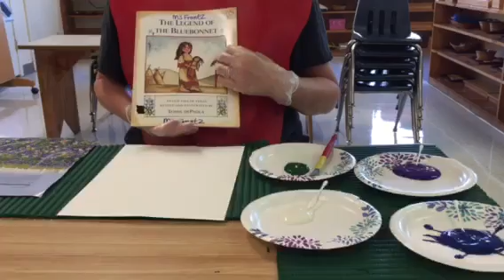Painting bluebonnets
Montessori Pre-School, Toddler Programs, Private School | Flower Mound, TX

Proudly Serving: Argyle, Bartonville, Canyon Falls, Copper Canyon, Double Oak, Flower Mound, Harvest, Highland Village, Lantana, Lewisville, North Lake, Trophy Club